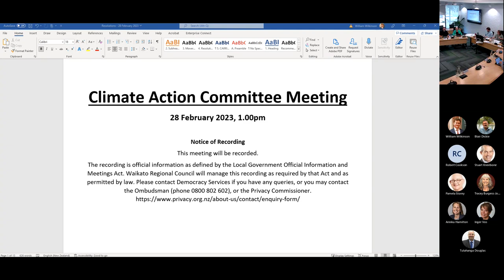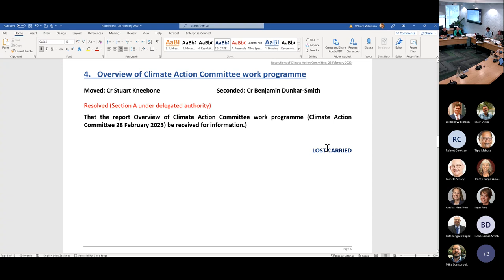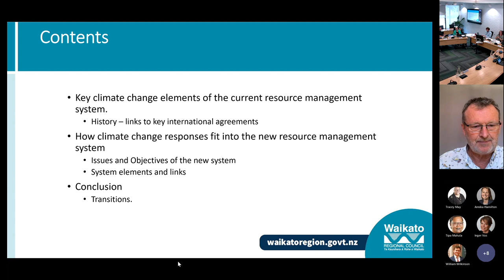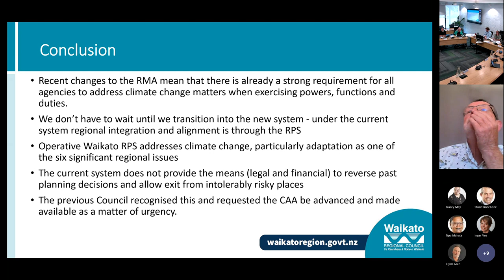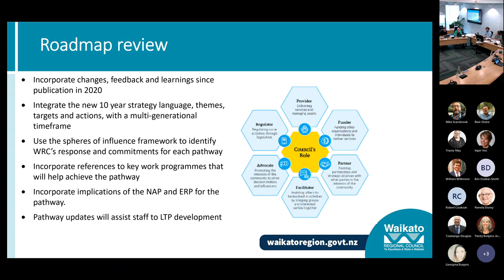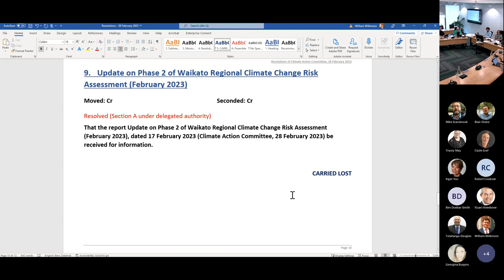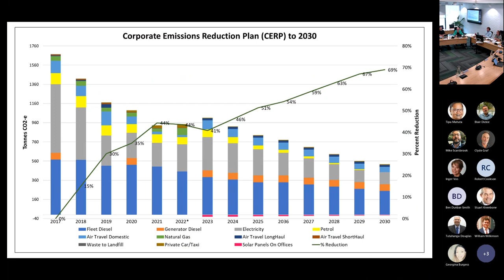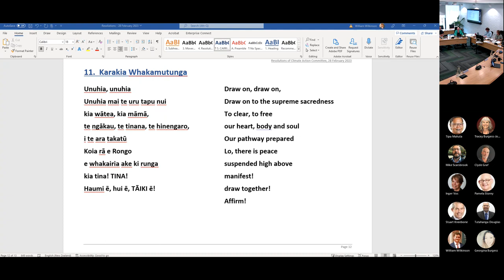2023-02-28 – Climate Action Committee-Recording – 28 February 2023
0:00:20 - 1. Karakia Timatanga
0:00:51 - 2. Apologies
0:01:17 - 3. Confirmation of the Agenda
0:01:32 - 4. Disclosures of Interest
0:02:02 - 5. Overview of Climate Action Committee work programme
0:37:01 - 7. Actions arising from the Emissions Reduction Plan and National Adaptation Plan
0:39:40 - 6. Overview of Resource Management system reforms and climate change response
1:18:36 - 8. ‘Waikato Regional Council’s Climate Action Roadmap, climate commitments and policies - overview and update’
1:43:10 - 9. Update on Phase 2 of Waikato Regional Climate Change Risk Assessment (February 2023)
2:09:20 - 10. Toitū carbonreduce programme audit and re-certification 2021/22
2:31:24 - 11. Karakia Whakamutunga